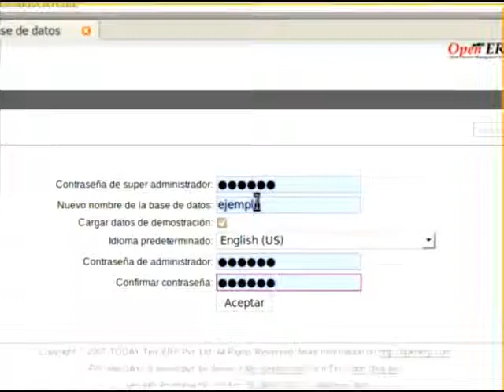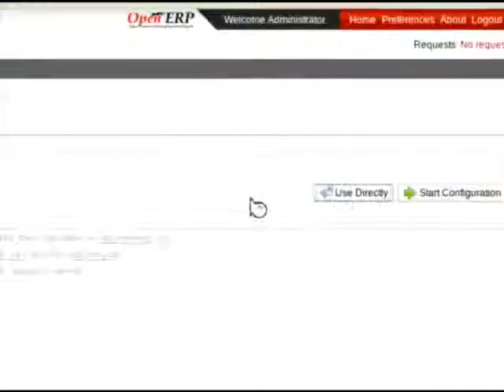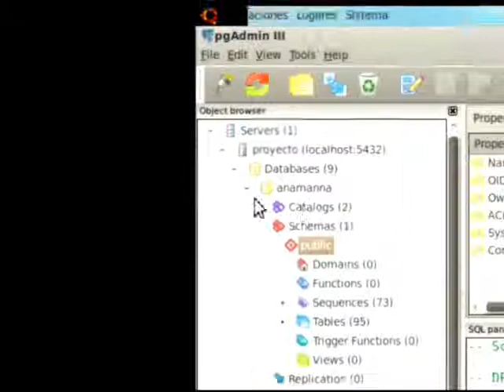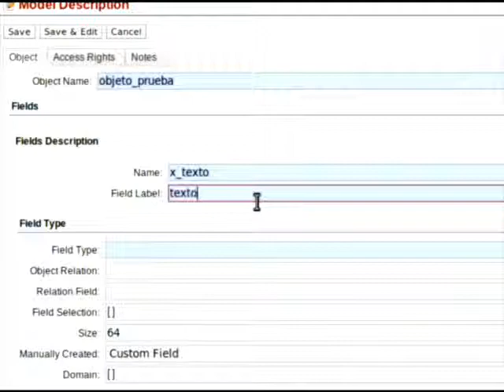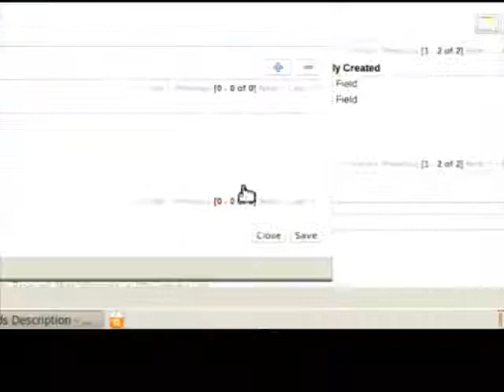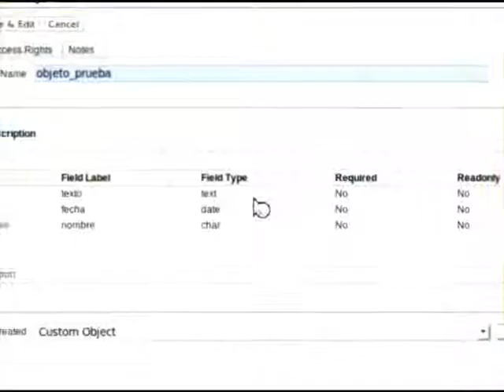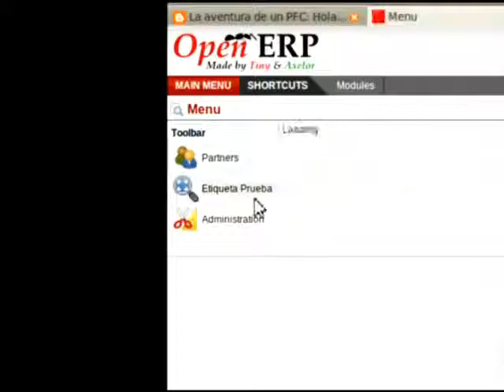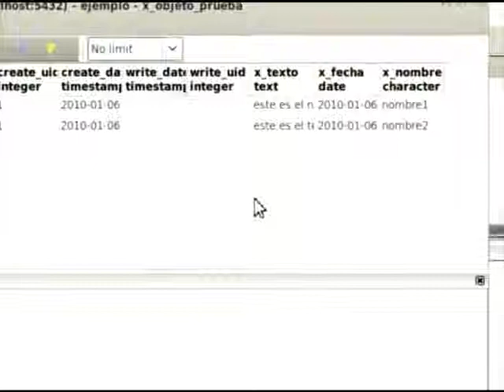Open ERP 29)